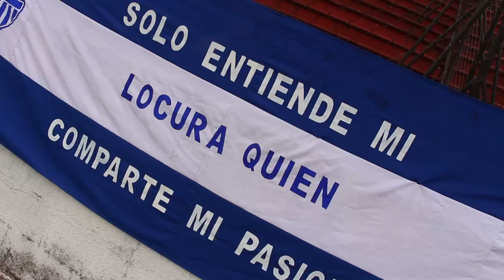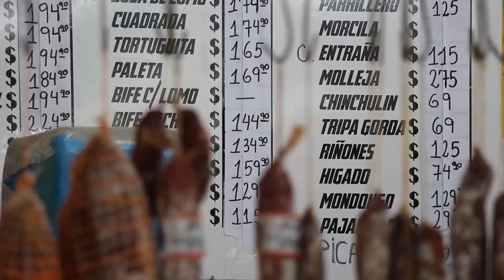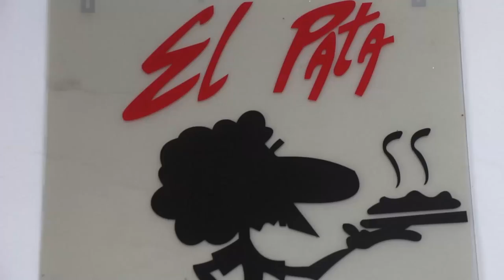Baradero Cruda Realidad: Portela-Agricultores (Final Apertura 2019 Primera B)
Portela y Agricultores juegan la Final de Primera B del Torneo Apertura 2019. En la previa se enfrentan Agricultores y Fundición en la Sub 21.